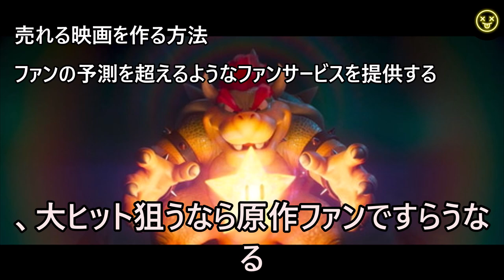なぜ世界的大ヒット？ザ・スーパーマリオブラザーズ・ムービー が大成功した３つの隠された秘密とは？（The Super Mario Bros. Movie）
・ポリコレファンが嫌われる理由とは？